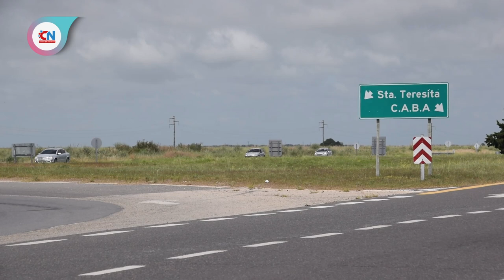"Todos los costeros somos prestadores turísticos"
El secretario de Turismo del Partido de La Costa destacó la importancia de recibir a los visitantes "con una sonrisa" y revalorizar el vínculo afectivo con las familias que eligen las localidades costeras para su descanso.